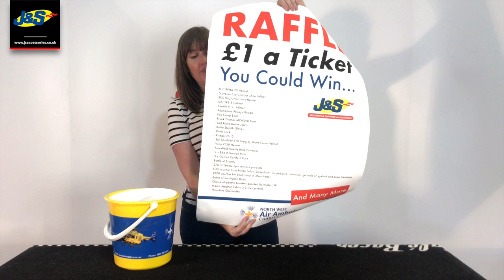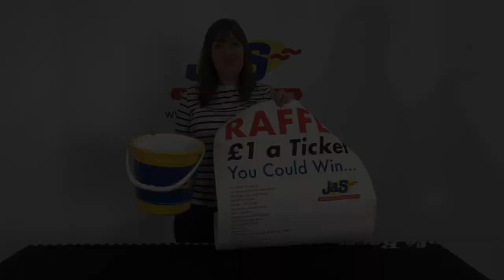J&S Nafe Clarke Memorial Bike night raffle for North West Air Ambulance - extended until Monday!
Thank you to all who came to our bike night in memory of Nafe Clarke to raise money for the North West Air Ambulance - the weather was horrific and therefore we think we sold fewer tickets than we could for a fantastic cause so we are extending the raffle until Monday - come in to J&S Oakmere this weekend and buy your tickets!!